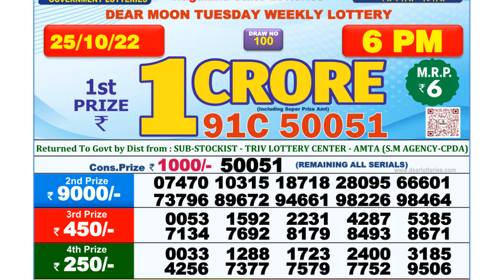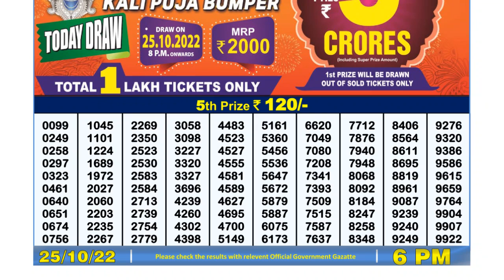🔴Dear Lottery Sambad Live 6pm today 25.10.22 Nagaland State Lottery Result